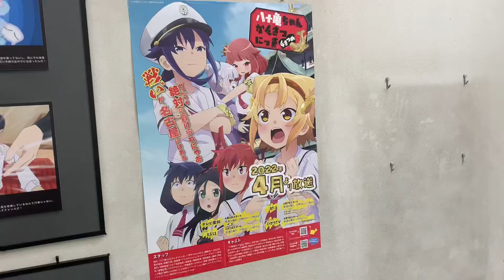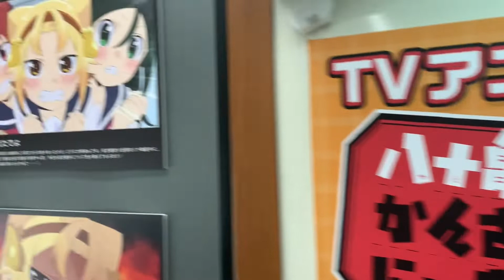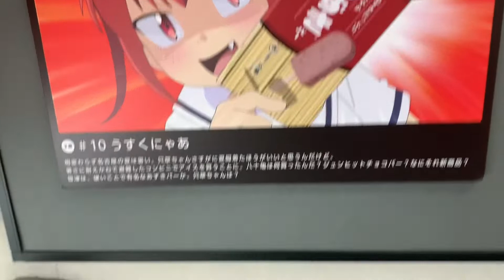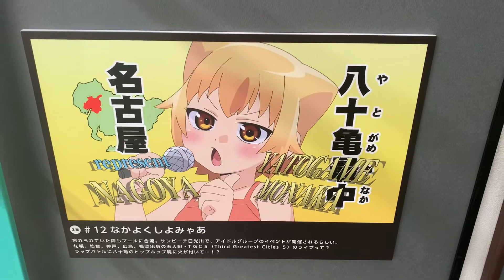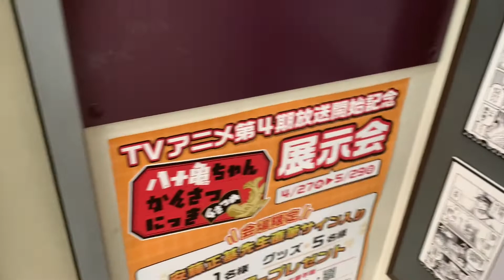安藤正基「八十亀ちゃん かんさつにっき 4さつめ」放送記念開催展示会 アニメ場面カット 4コママンガパネル展示 Yatogame-chan Kansatsu Nikki exhibition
安藤正基「八十亀ちゃん かんさつにっき 4さつめ」放送記念開催展示会 アニメ場面カット 安藤正基先生執筆4コママンガパネル展示 Yatogame-chan Kansatsu Nikki Special exhibition